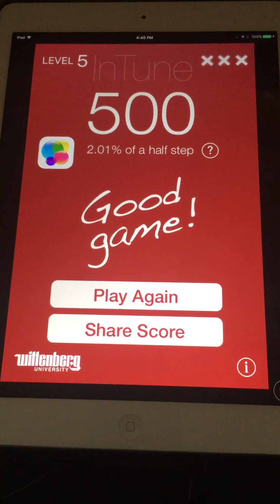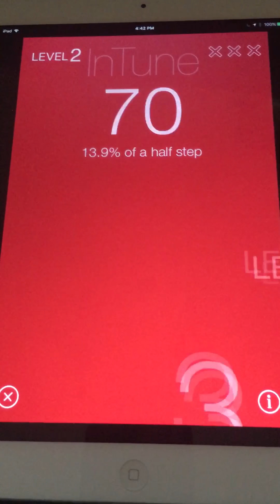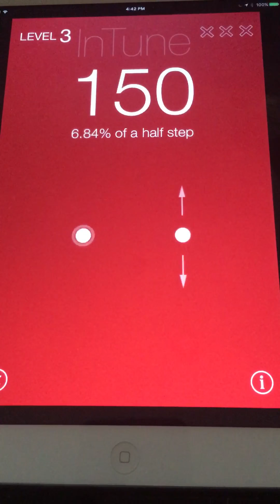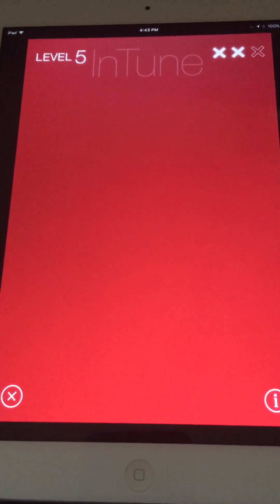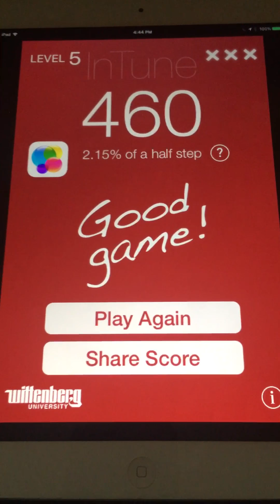In Tune App